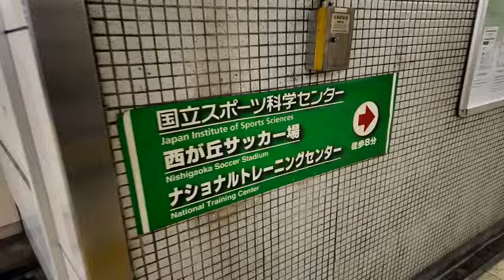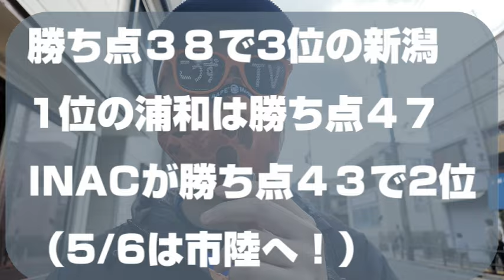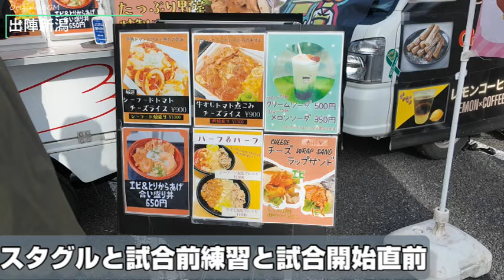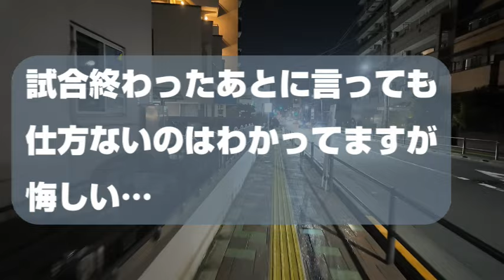【サッカー観戦Vlog】タイトル獲得のために勝利必須の一戦【WEリーグ第18節/アルビレックス新潟レディースvs日テレ・東京ヴェルディベレーザ】